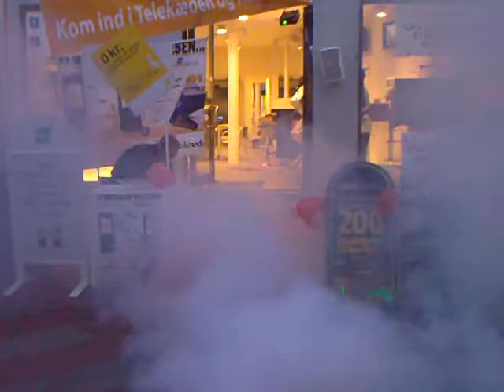Laserworld CS400 (video 2)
Telekæden Kolding holdte arrangementet "Open By Night"

1 stk Laserworld CS-400
- 400mw grøn
- ILDA/DMX

1 stk røgmaskine - 1000watt

Udlånt til:

Telekæden Kolding
Helligkorsgade 16
6000 Kolding
Danmark

- Din mobil, dit valg